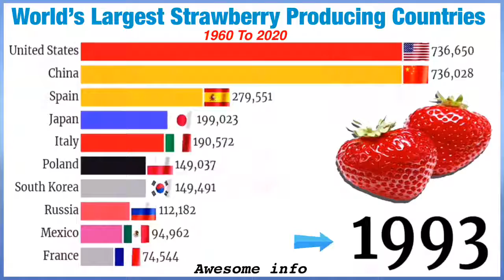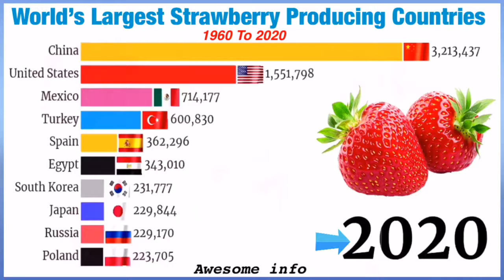World Largest Strawberry Producing Countries